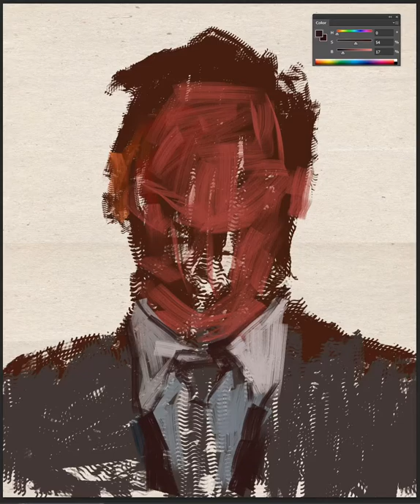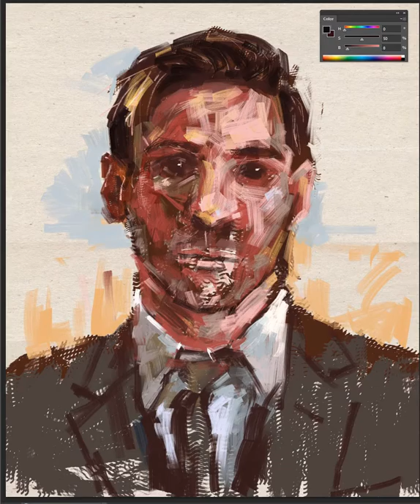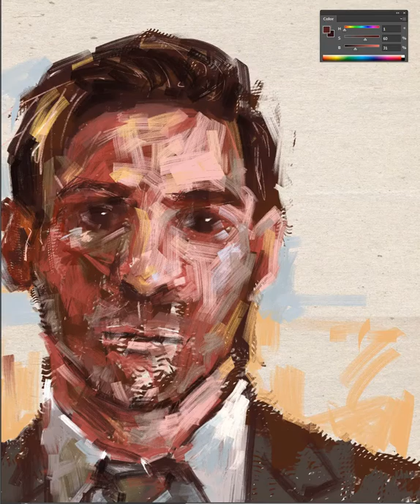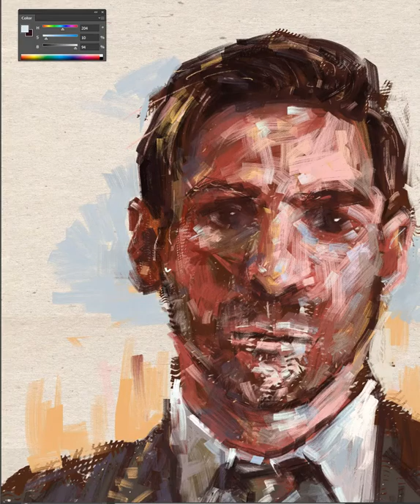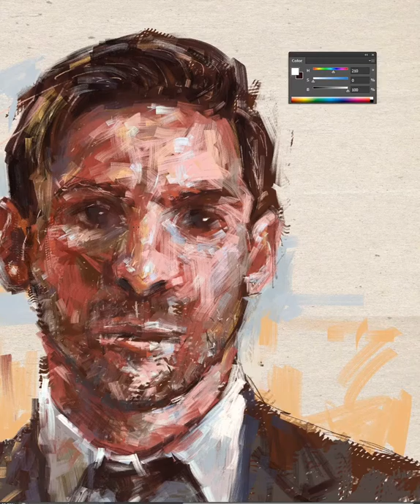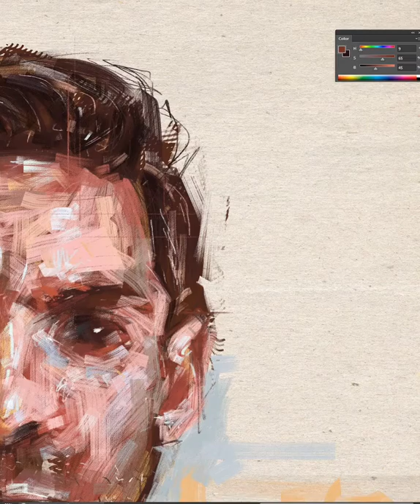Portrait painting process - Lionel Messi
Artwork for @thombrowneny x @fcbarcelona @Leomessi LionelMessi ⚽️🏆